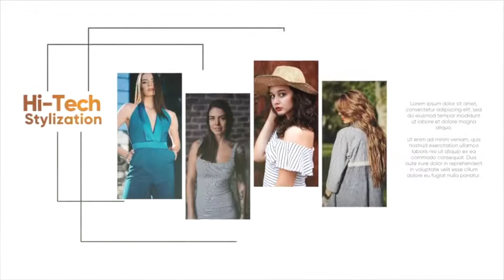Sliding Screens for Final cut pro & Apple Motion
Sliding Screens
32 Drop Zones
No plugins required
Fonts list in help file
Very easy to use
Editable colors
For Apple Motion 5.4 & FCP 10.4 (and above)